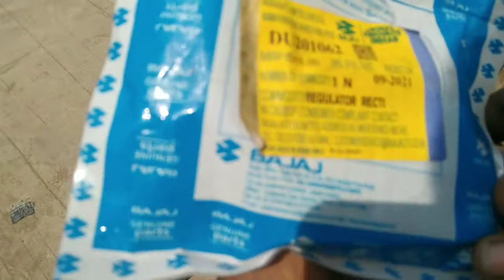bajaj Platina ki battry bar bar down kyu ho jati he बजाज प्लैटिना की बैटरी कैसे चार्ज करें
वीडियो हाईलाइट bajaj Platina ki battry bar bar down kyu ho jati he बजाज प्लैटिना की बैटरी कैसे चार्ज करें